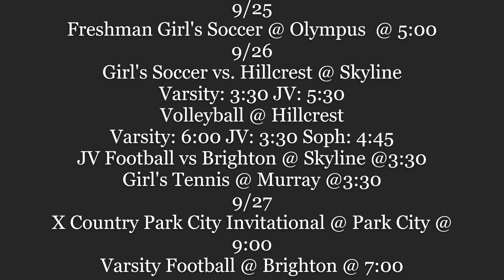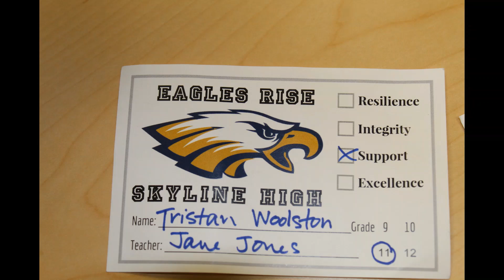Video Announcements 9/25/2019